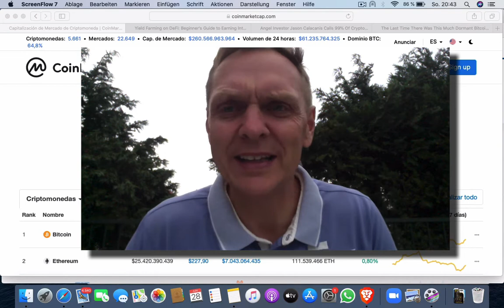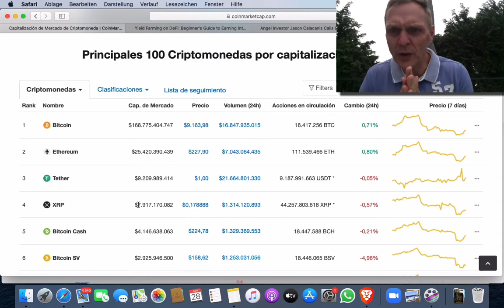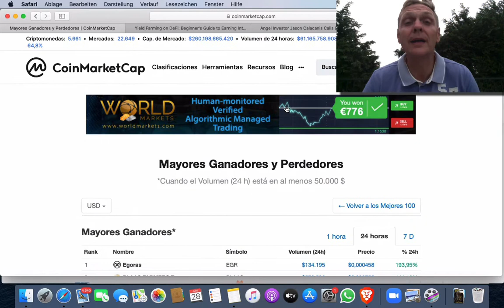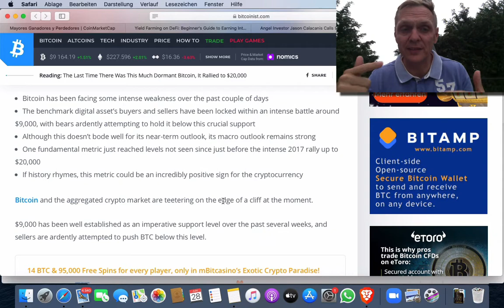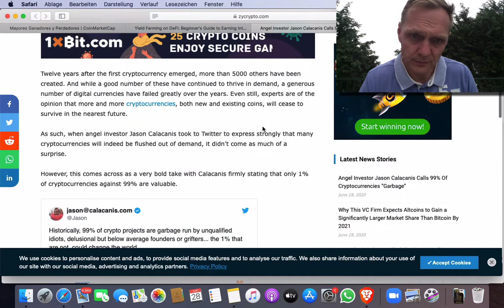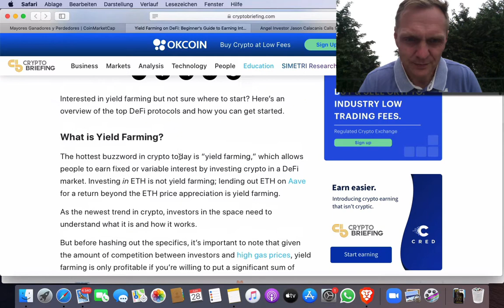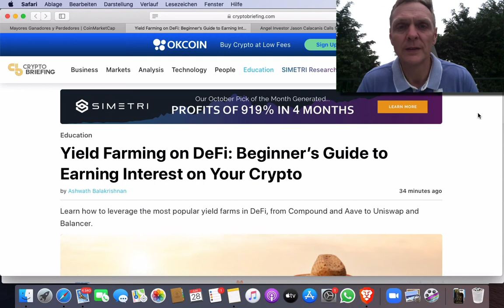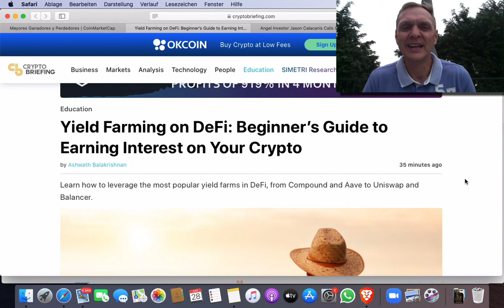‼️ Buenos días cripto | Noticiero 28 de Junio 2020 | Ronny Roehrig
- La ultima vez que pasó eso, Bitcoin subió a $ 20 mil dólares
- Estan de moda los cripto-granjeros
- 99% de las criptomonedas son basura